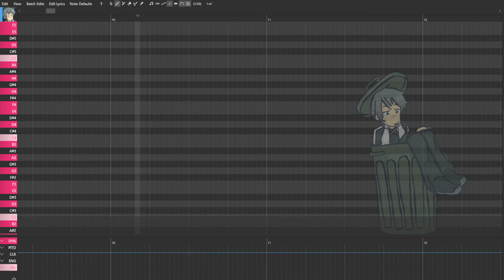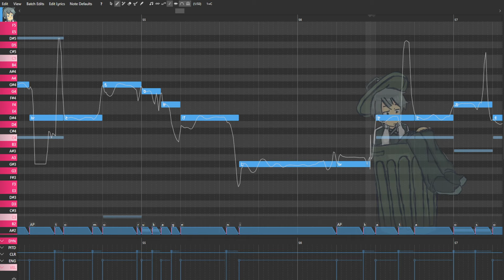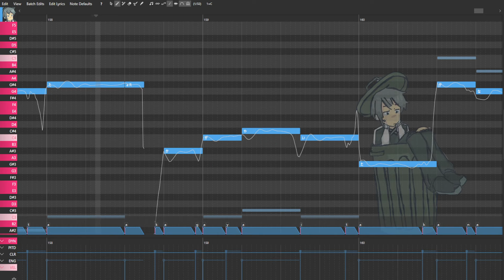【Diffsinger Cover】 Brilliant 【Ryan Moriyama Alpha V0.6】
finally a full cover with my diffsinger Voicebank! Auto-pitch tuning is enabled because I'm very lazy and I forgot how to tune. 😂😂
Official art of him will be posted soon, that's just a placement art that was made by my friend.

btw, if you want to develop a voicebank, my commission is open, you can check the details